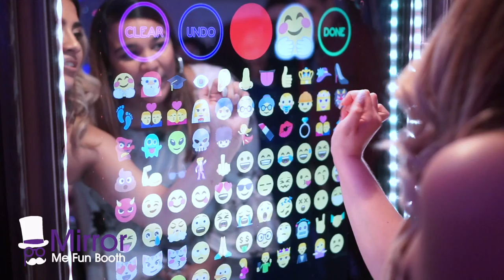Mirror Me Fun Booth Wedding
Mirror Me Fun Booth, the ultimate interactive photo booth experience.